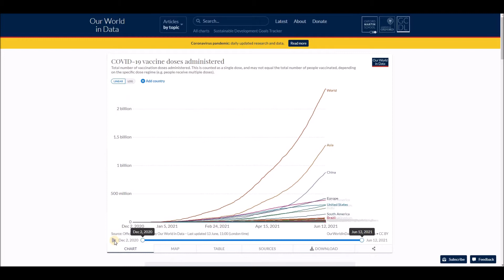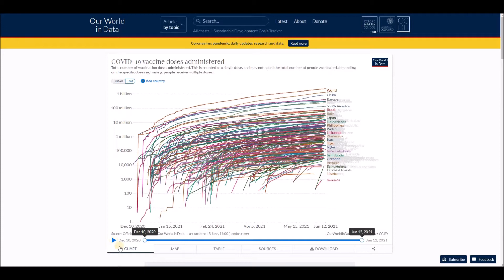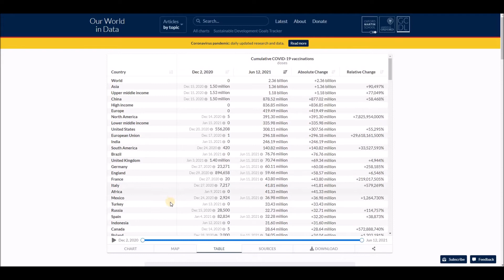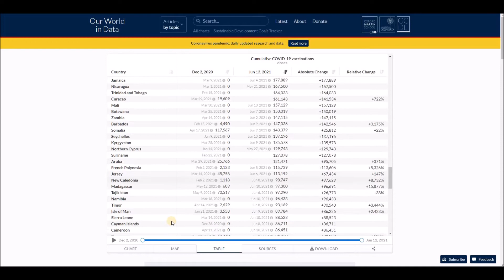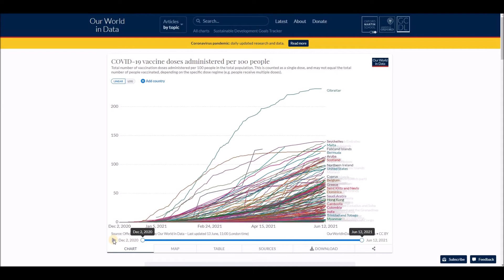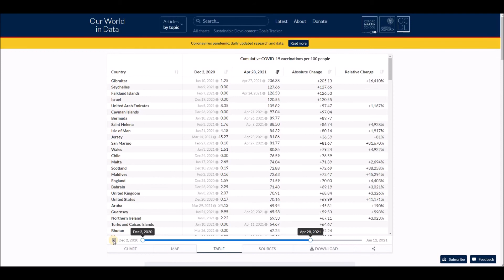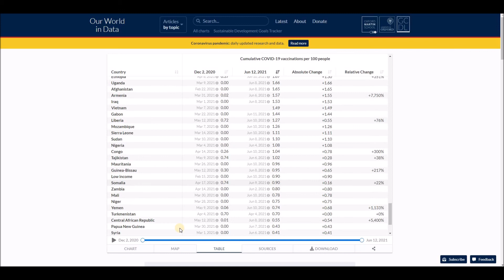Number of COVID-19 vaccination doses administered chart, map and table - June 13, 2021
List of all countries:
Afghanistan
Albania
Algeria
Andorra
Angola
Antigua and Barbuda
Argentina
Armenia
Australia
Austria
Azerbaijan
Bahamas
Bahrain
Bangladesh
Barbados
Belarus
Belgium
Belize
Benin
Bhutan
Bolivia
Bosnia and Herzegovina
Botswana
Brazil
Brunei
Bulgaria
Burkina Faso
Burundi
Côte d'Ivoire
Cabo Verde
Cambodia
Cameroon
Canada
Central African Republic
Chad
Chile
China
Colombia
Comoros
Congo (Congo-Brazzaville)
Costa Rica
Croatia
Cuba
Cyprus
Denmark
Djibouti
Dominica
Dominican Republic
Ecuador
Egypt
El Salvador
Equatorial Guinea
Eritrea
Estonia
Eswatini (fmr. "Swaziland")
Ethiopia
Fiji
Finland
France
Gabon
Gambia
Georgia
Germany
Ghana
Greece
Grenada
Guatemala
Guinea
Guinea-Bissau
Guyana
Haiti
Holy See
Honduras
Hungary
Iceland
India
Indonesia
Iran
Iraq
Ireland
Israel
Italy
Jamaica
Japan
Jordan
Kazakhstan
Kenya
Kiribati
Kuwait
Kyrgyzstan
Laos
Latvia
Lebanon
Lesotho
Liberia
Libya
Liechtenstein
Lithuania
Luxembourg
Madagascar
Malawi
Malaysia
Maldives
Mali
Malta
Marshall Islands
Mauritania
Mauritius
Mexico
Micronesia
Moldova
Monaco
Mongolia
Montenegro
Morocco
Mozambique
Myanmar (formerly Burma)
Namibia
Nauru
Nepal
Netherlands
New Zealand
Nicaragua
Niger
Nigeria
North Korea
North Macedonia
Norway
Oman
Pakistan
Palau
Palestine State
Panama
Papua New Guinea
Paraguay
Peru
Philippines
Poland
Portugal
Qatar
Romania
Russia
Rwanda
Saint Kitts and Nevis
Saint Lucia
Saint Vincent and the Grenadines
Samoa
San Marino
Sao Tome and Principe
Saudi Arabia
Senegal
Serbia
Seychelles
Sierra Leone
Singapore
Slovakia
Slovenia
Solomon Islands
Somalia
South Africa
South Korea
South Sudan
Spain
Sri Lanka
Sudan
Suriname
Sweden
Switzerland
Syria
Tajikistan
Tanzania
Thailand
Timor-Leste
Togo
Tonga
Trinidad and Tobago
Tunisia
Turkey
Turkmenistan
Tuvalu
Uganda
Ukraine
United Arab Emirates
United Kingdom
United States of America
Uruguay
Uzbekistan
Vanuatu
Venezuela
Vietnam
Yemen
Zambia
Zimbabwe .